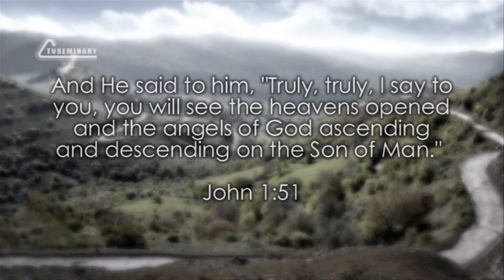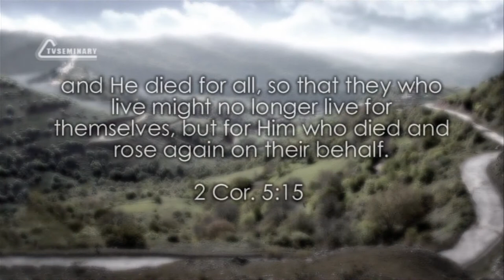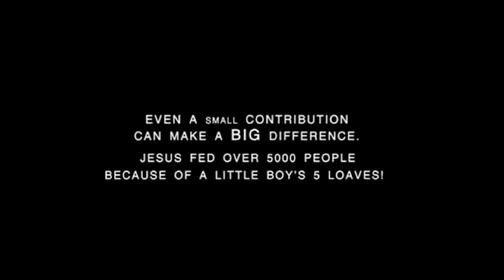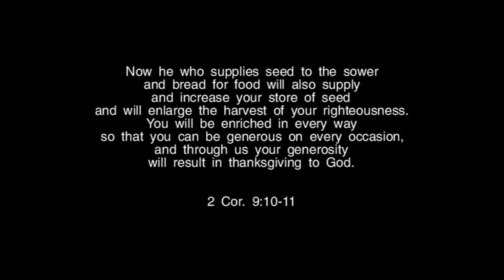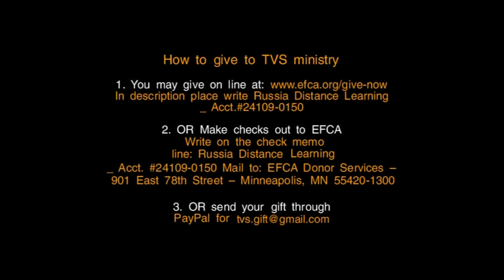TVS BS232 04